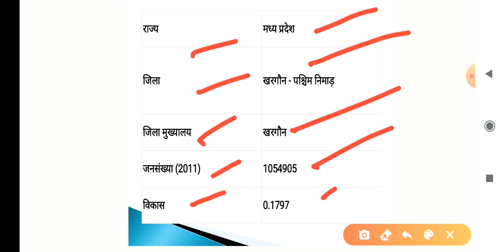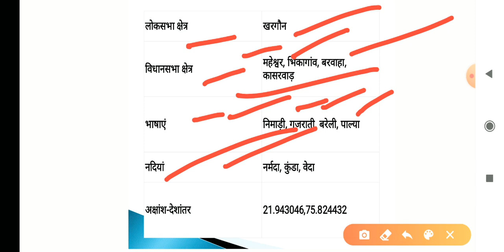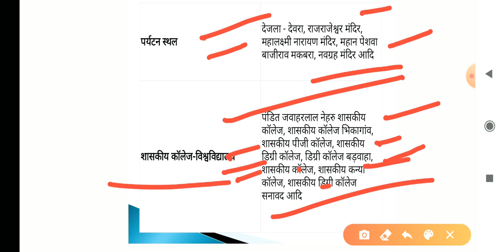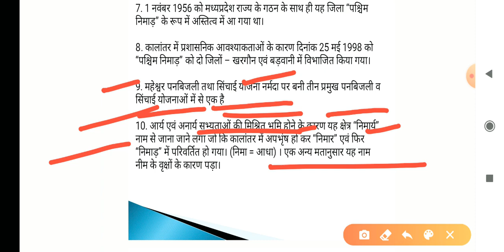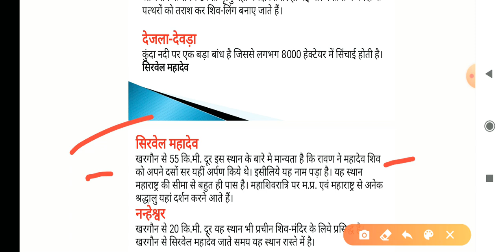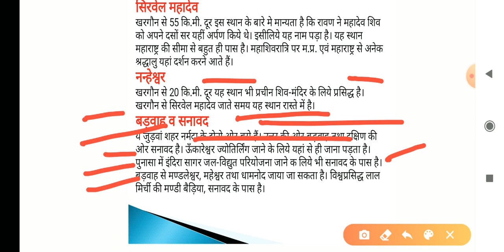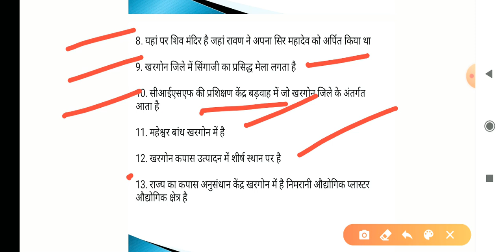मध्यप्रदेश जिला दर्शन || खरगौन जिले की सम्पूर्ण जानकारी || by लेखक नितिन सर (हेराल्ड)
मध्यप्रदेश महत्वपूर्ण प्रश्न संग्रह के बाद अब आपके लिए हम लाये है मध्यप्रदेश जिला दर्शन।
इसके माध्यम से हम आपको प्रत्येक जिले की महत्वपूर्ण जानकारी, दार्शनिक स्थल, औद्योगिक स्थल और जिले का इतिहास आदि महत्वपूर्ण तथ्य बताएंगे।
जिससे आपको जिलों की सहायता से मध्यप्रदेश सामान्य ज्ञान में मजबूत पकड़ बन सके।
साथ ही यही से प्रश्न कैसे पूछे जाटव है इसकी तैयारी भी कराई जाएगी जिसके लिए हम प्रत्येक दिन आपसे एक जिले की क्विज भी लेंगे। जिसमे उसी जिले से संबंधित 25 प्रश्न समाहित रहेंगे।
यदि आप और अधिक जानकारी चाहते है तो मेरे द्वारा लिखित हेराल्ड मध्यप्रदेश सामान्य ज्ञान मानचित्र एवं जिला दर्शन का अध्ययन जरूर करे।
जिनमे आपको सम्पूर्ण व्याख्या में चित्र सहित समझाया गया है।
मध्यप्रदेश जिलों की सम्पूर्ण जानकारी
आपका अपना
लेखक नितिन गौर
(हेराल्ड)